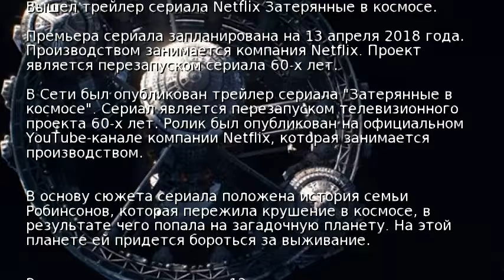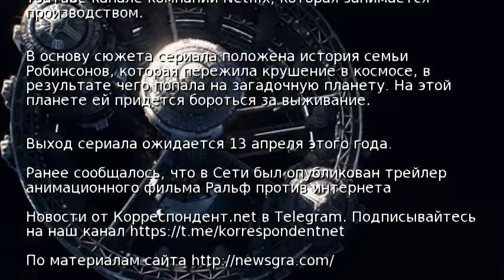Вышел трейлер сериала Netflix Затерянные в космосе